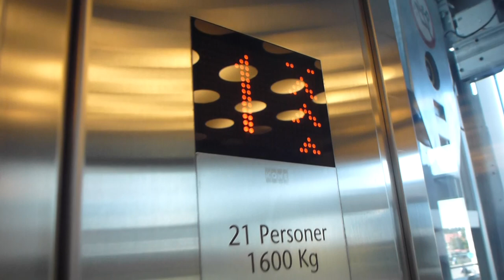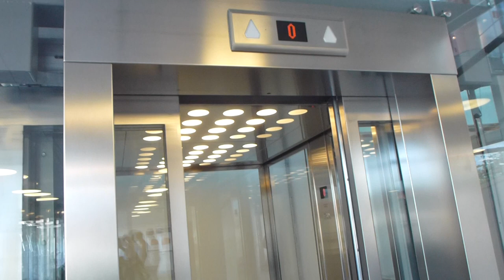Another KONE MonoSpace Mrl-Traction elevator @ Åkersberga Centrum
Brand: KONE "MonoSpace" Powered By Ecodisc. (2010)
Type: MRL-Traction
Controller: KONE KSS
Capacity: 1600Kg, 21 Pers.
Floors: 2 (0 *1*)
Location: Åkersberga Centrum, Österåkers Kommun, Stockholms län, SWEDEN
Other: